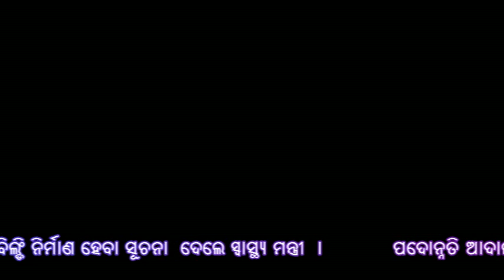Eye camp polosara - Ajira Odisha Utkal Khabara